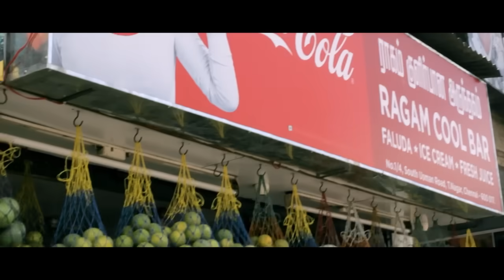வெளிய யாருக்கும் தெரியவேண்டாம் | காட்சி பிழை தமிழ் சினிமா சீன் 3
Watch Kaatchi Pizhai Movie parts.
Starring : Hari Shankar, Jai Saran, Meghna, Dhanyaa
Story, screenplay, direction : Magi
Producer : P Rajasekaran